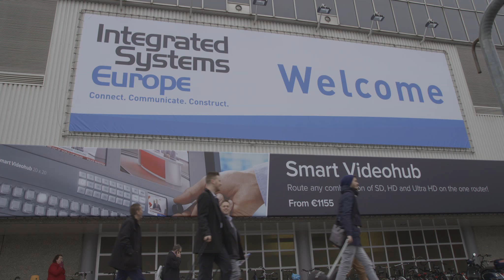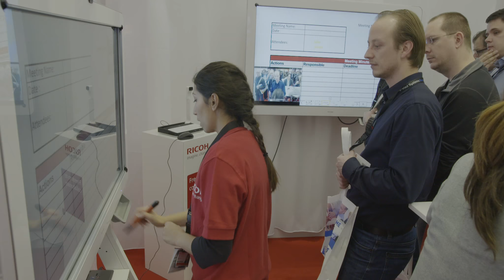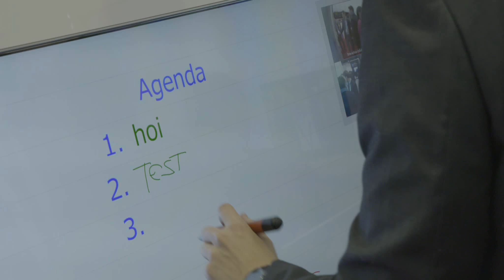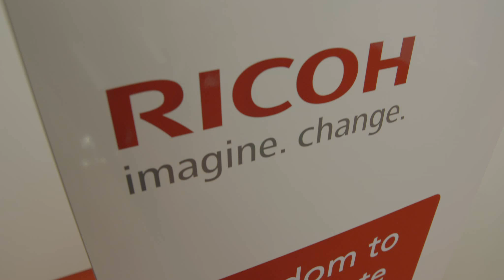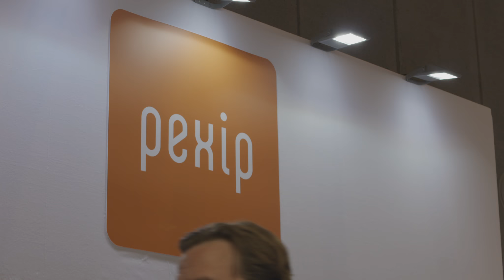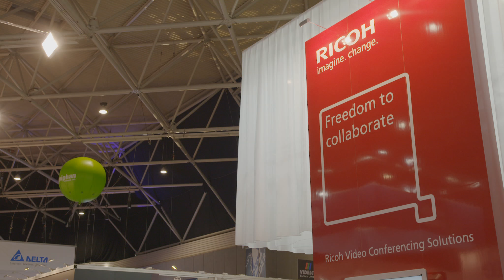Ricoh meets the demands of collaborative and mobile workforce at ISE 2015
Ricoh demonstrated its Communication Services capabilities and product range when it debuted at the world’s largest AV tradeshow, ISE. From 10-12 February 2015 at the Amsterdam RAI Exhibition and Convention Centre, Ricoh showcased its expertise and offering in this space to meet the growing demands of Europe’s increasingly collaborative and mobile workforce.